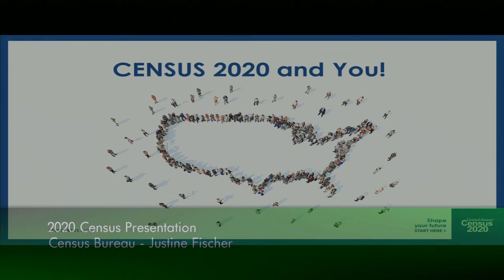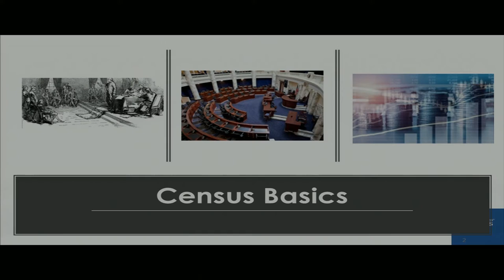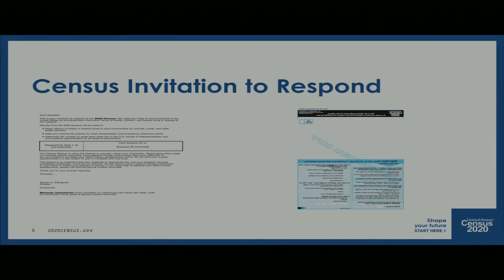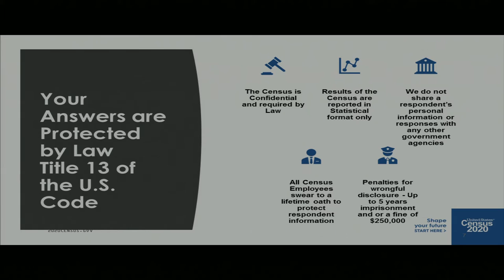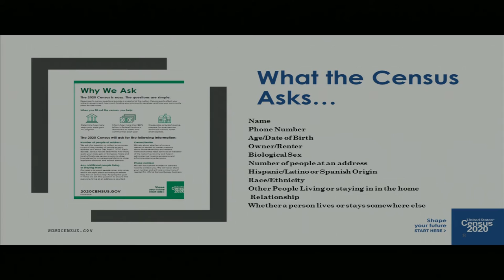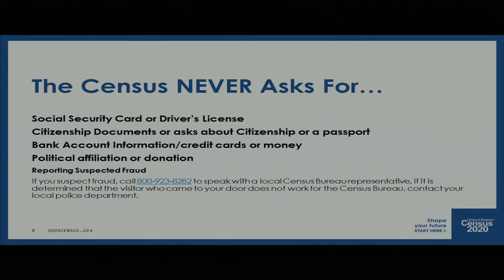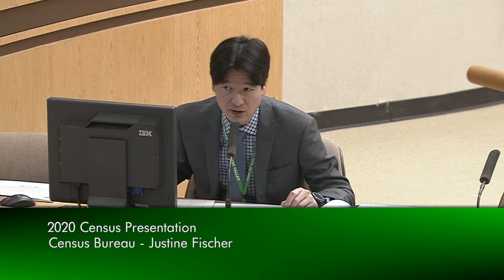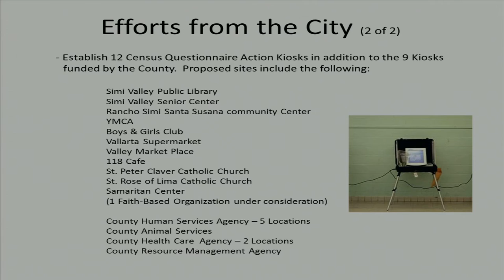Planning Commission Meeting - 02/19/2020